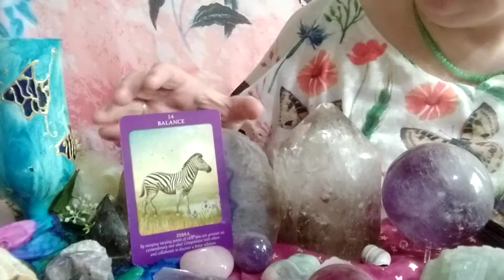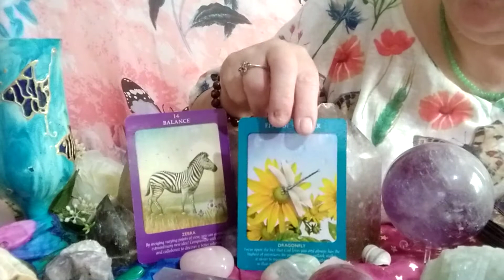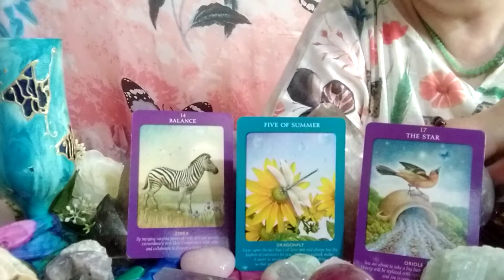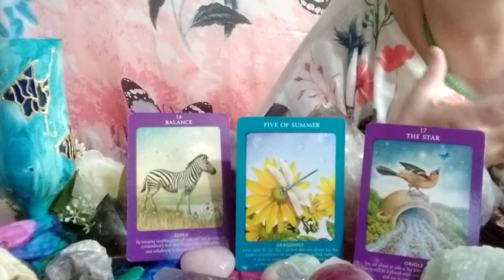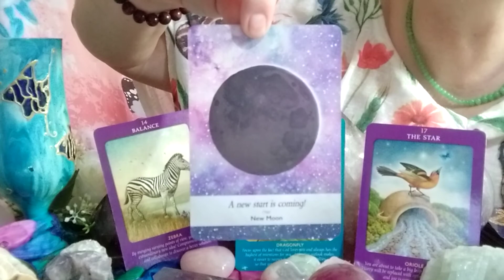♋ Cancer, daily Tarot reading, 23 July, focus on hope now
Cancer, Daily Tarot reading, 23 July. See perspective on hope now.